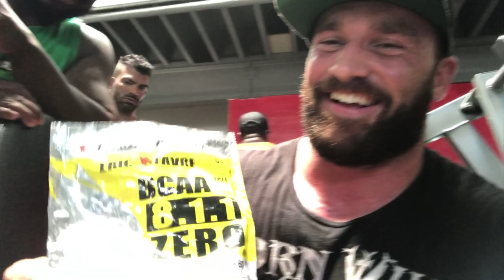51ème jour de prep’ pour Mr Olympia 2018: Delts avec Sergi Constance, Shawn Rhoden et Psychofitness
51ème jour de prep et 63 jours devant nous avant Mr Olympia. On se réveille et part faire le Cardio et les abdos avant de manger 1 bon repas pour revenir faire le dos avec Sergi Constance, Shawn Rhoden et Psycho 😄 💪🏽

Supplements Eric Favre, économisez 10% avec mon code: EFSTANIMAL10 sur tout le site, vêtements, équipements et suppléments